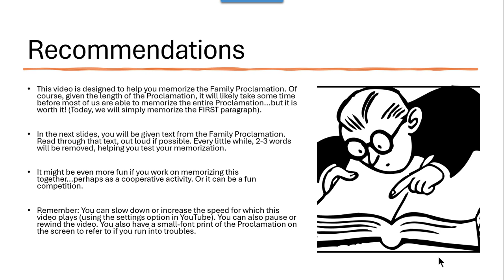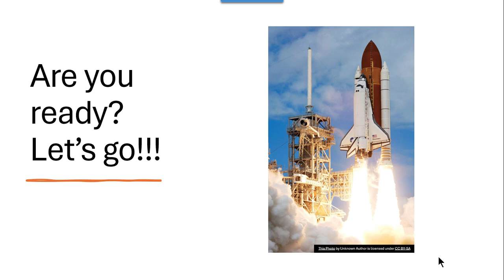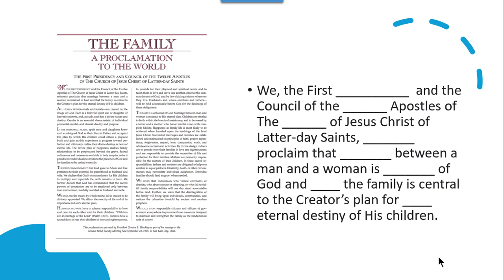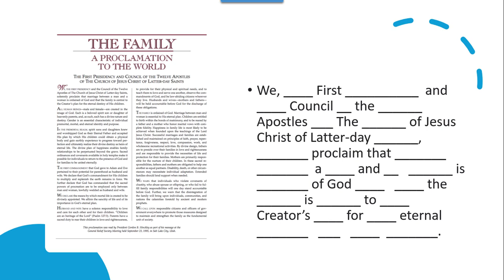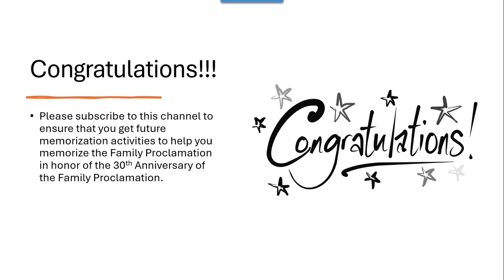Memorize the Family Proclamation (PART 1 of 10)